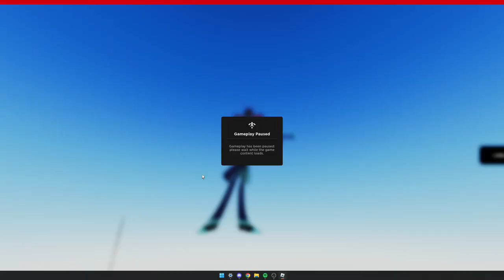vox drops his mcdonalds (1k subscriber special)